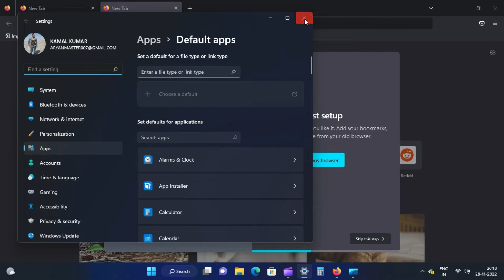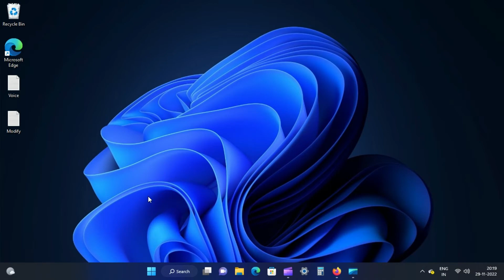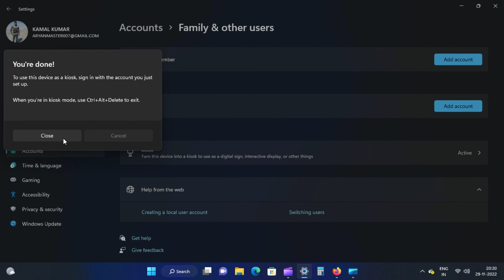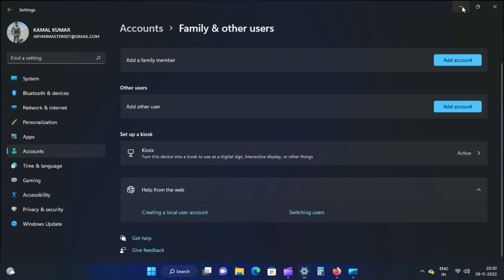How to set up Kiosk Mode on Windows 11?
How to Set Up and Use a Kiosk on Windows 11?

Kiosk mode is a built-in feature of Windows 11 and Windows 10 that you can use to run a single UWP app (in full-screen mode only) for a particular local user account.

Once the kiosk mode is set up, only the selected app (like Microsoft Edge, Calculator, Mail, Maps, etc.). You can use the kiosk feature to use your device as an interactive display, digital sign, etc.

Before setup Kiosk mode, remembers some things:

Only a local account is supported. You cannot set up kiosk mode for a Microsoft or administrator account.

When you set up Kiosk mode in the user account, there will be no Start menu, taskbar, File Explorer, Desktop, etc.

You won’t use hotkeys to open the Settings app, File Explorer, etc.

To exit from Kiosk mode, You need to use the Ctrl+Alt+Del hotkey.

To set up a Kiosk in your Windows 11 system, do the following steps:-

Open the Settings app by pressing Windows + I keys on the keyboard.

Next, select the Accounts category on the left side of the Settings window.

Next, click the Family & other users tile on the right-side pane.

Then, scroll down to the “Family & other users” settings page and click the Get started button under the “Set up a kiosk” section.

After that, the “Create an account” box will open on the screen.

In that box, type a name for the new local user account. Windows 11 will automatically create an account for the kiosk mode. If you already have some local account for which you want to set up kiosk mode, select the “Choose an existing account” link and choose your local account.

When the above steps are complete, click the Next button.

After that, Windows will suggest a list of apps you can use in kiosk mode. Select a kiosk app of your choice and click the Next button.

If you select Microsoft Edge, you see two options on how to use the app:-

As a digital sign or interactive display: Browser will open on full screen.

The browser will open with a limited set of features as a public browser.

Select one of the options and click the Next button.

In the following screen, type in the default home page that will open up automatically when the browser opens.

Then, select time in the drop-down menu. This option will restart the browser if someone has used it for the specified time. It helps keep data safe in a public browsing session.

After that, click the Next button.

Then, Click the Close button.

Keep watching, learning, and growing.